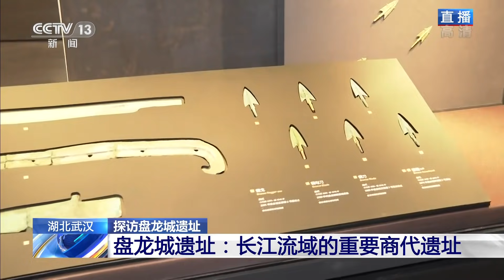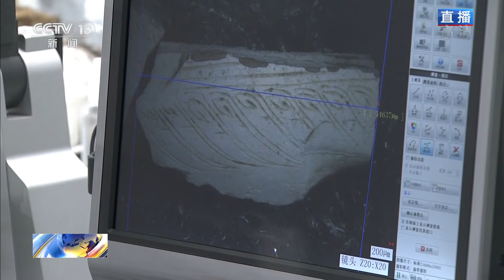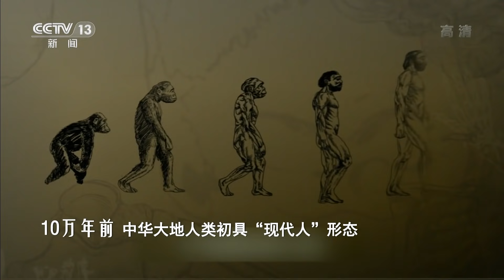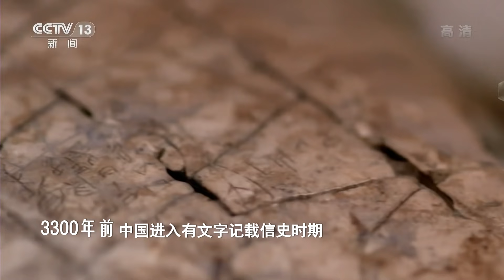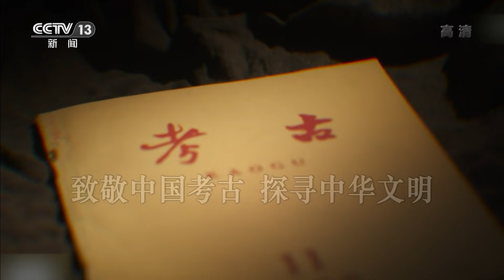出土“奇奇怪怪铜器” 时隔35年三星堆“上新”再次惊艳世界！| 中华国宝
本期节目主要内容：三星堆新发现：三星伴月数千载，重启发掘再探秘；三星堆新发现·四川广汉：3号坑铜尊正在提取；湖北武汉·探访盘龙城遗址，盘龙城遗址：长江流域的重要商代遗址；河南安阳·探访辛店遗址：辛店遗址发现商代晚期铸铜遗址。